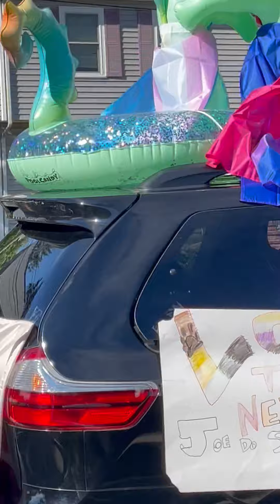Milton Pride Parade 2022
A story on the Milton Pride parade and speeches will appear in the Milton Times issue of June 23. The story by Genevieve Santilli will be accompanied by photos by Elaine Cushman Carroll. Elaine shot this video.